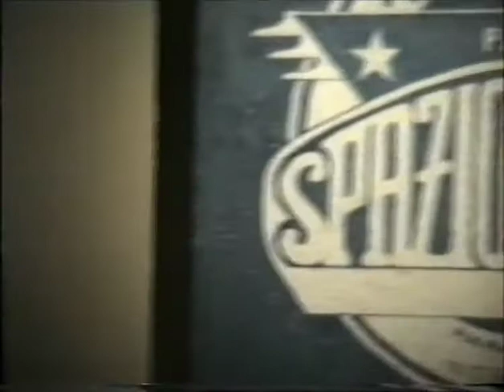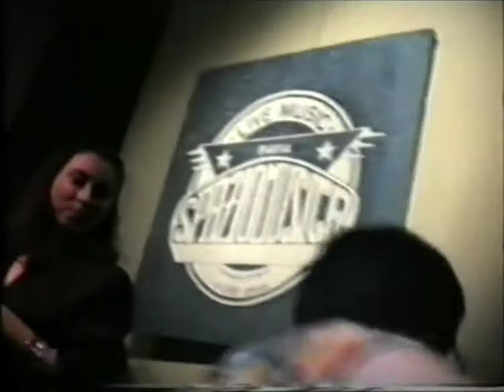The De Luxe Blues Band - 02 giugno 1989 concerto live @Spaziomusica Pavia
The De Luxe Blues Band

Dick Heckstall Smith: sassofoni
Bob Brunning: basso
Danny Adler: chitarra
Mickey Waller: batteria

Una band stellare, che ha aperto la stagione del british blues a Spazio. Un concerto finito quasi all’alba perché nessuno se ne voleva andare, con finale a sorpresa di Renata Tosi che canta Billie Holliday. I sassofoni di Dick Heckstall Smith (suonati anche due per volta), Mickey Waller, storico batterista di Rod Stewart, Bob Brunning (ex Fleetwood Mac), Danny Adler (Roogalator)… E poi, grazie a quella serata, ho ricevuto, mesi dopo, da Mickey Waller, l’autografo con dedica di Mick Jagger, Keith Richard, Charlie Watts: sì, proprio loro, gli Stones!

Buona Lettura!